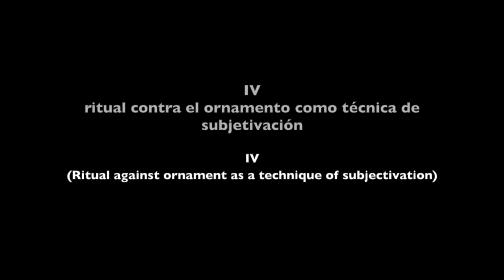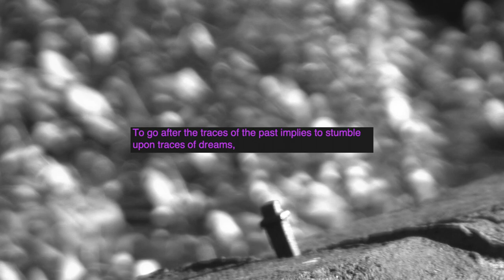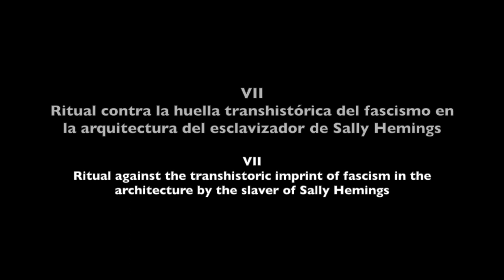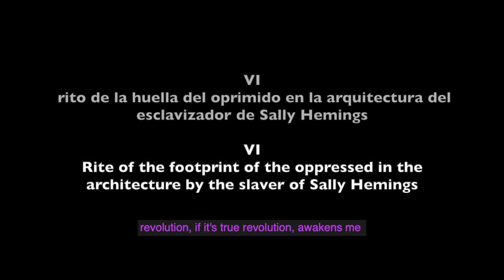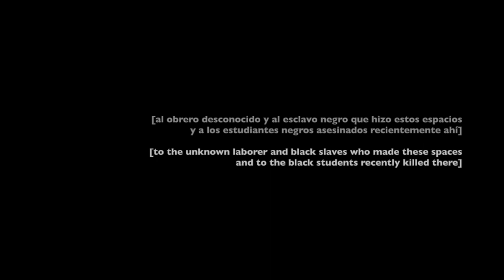Arquitectura de la Esclavitud - Arquitectura del Despertar v2.0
Arquitecturas de la esclavitud - Arquitecturas del despertar
2022 - oegf

in this piece i’m activating the memory of the spaces with my body through an exercise of –critically and poetically– re-enacting the way in which the architecture shapes our life.

these are composed in seven rituals that intervene the linearity of historical time.
the rituals consist in the ponk interrelation between the action and the words of dead people that i’m in contact with at the moment of the rituals.

if you are interested in knowing who said those [intervened] quotations, you are more than welcomed to browse for them and discover un tesoro bellísimo.